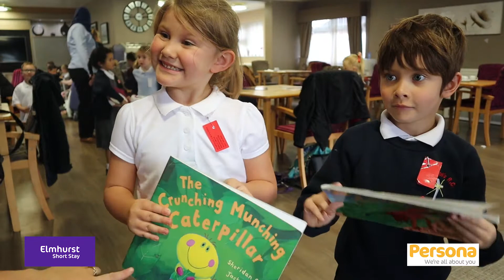St Michael's Visits Elmhurst Short Stay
St Michael's visited Elmhurst Short Stay. The students came to talk and read with the customers.